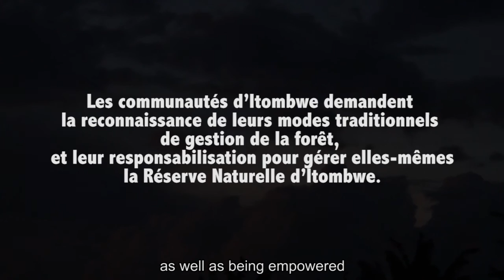A new approach to forest conservation in Congo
The Itombwe Nature Reserve represents a new approach to conservation in the Democratic Republic of Congo.